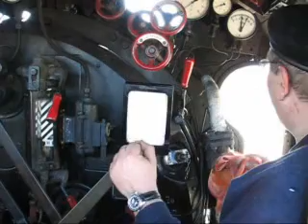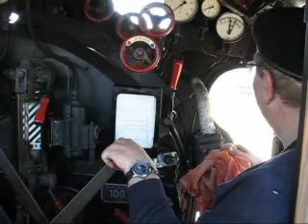150 Jahre Eisenbahn in Tirol, Bahnhof Wörgl - Dampflok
Der jetzige Hauptbahnhof Wörgl blickt auf eine lange Geschichte zurück. Auch anläßlich der Bedeutung für den Aufschwung der Stadt Wörgl findet Ende August ein dreitägiges Festprogramm im Rahmen des 150-Jahre-Jubiläums "Eisenbahn in Tirol" statt.